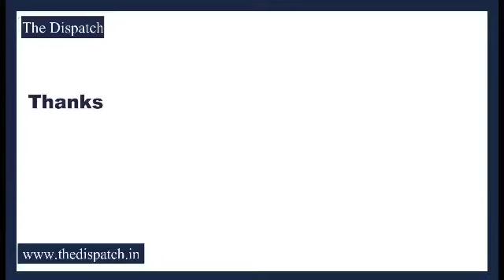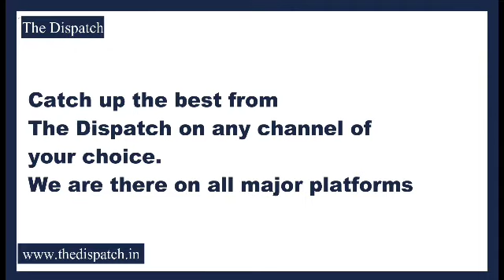TheDispatch l Rinku Mansarwala performing at Monsoon Festival Patnitop